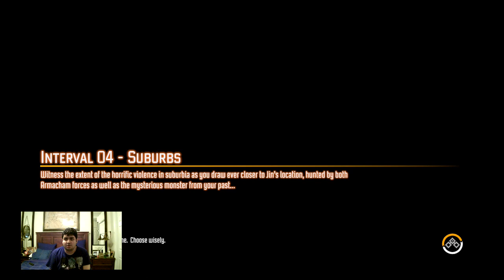Let's Play F.E.A.R. 3 Part 2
In Interval 4, we’ve searched around the suburbs attacking Armacham soldiers, Cults, Armacham Robots, and Phase Caster in the Generator.
In Interval 5, we have fought against armored soldiers, Phase Caster, Giant Robots, Cults, fought the Creep (he scares me and he’s annoying), and fought the Phase Commander on our way to the Tower.